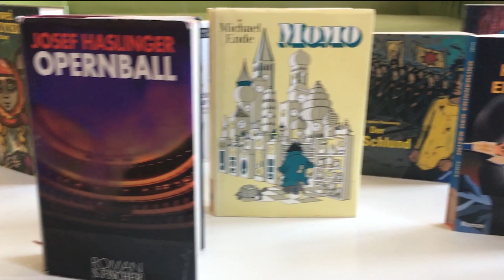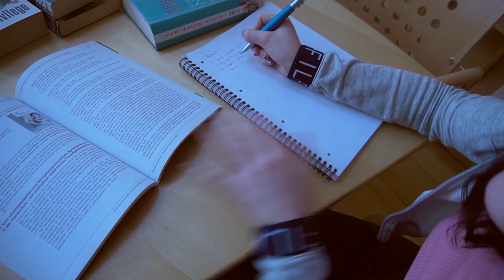HLW10 - Schulbibliothek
In unserer Reportage seht ihr unsere tolle Schulbibliothek. Frau Professorin Wiesinger hat sich die Zeit für ein kleines Interview genommen und all unsere Fragen zu der Schulbibliothek beantwortet. Zum Beispiel ob wir die Bibliothek nur zum Lesen benutzen dürfen oder auch zum Lernen oder wie man sich eigentlich ein Buch ausborgen kann.

Die Schulreportagen wurden im Sommersemester 2019 von dem 3. Jahrgang im Vertiefungsbereich Medienproduktion erstellt. Dabei wurden vom Drehbuch und dem Storyboard, hin zum Videodreh und der Postproduction bis zum Verfassen und Erstellen von Social Media Beiträgen alles berücksichtigt. Verwendet wurden dabei unter anderem Adobe After Effects, Adobe Premiere Pro, Adobe Audition, Adobe Photoshop und für die Vorproduktion CeltX.